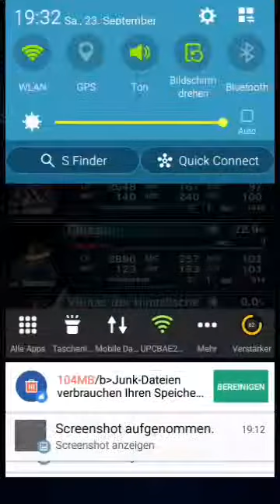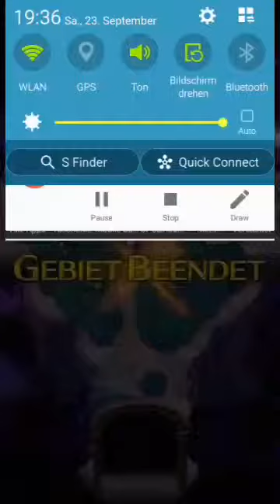[FFBE #2] - Der verwunschene Irrgarten (Wochenendauftrag)